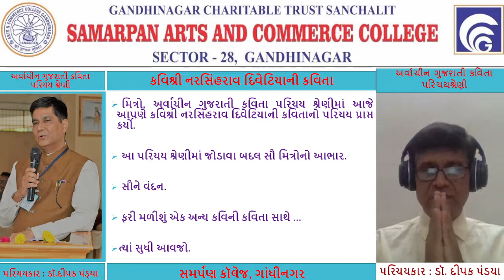કવિ શ્રી નરસિંહરાવ દિવેટિયાની કવિતાનો પરિચય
અર્વાચીન ગુજરાતી કવિતા પરિચય શ્રેણી અંતર્ગત  શ્રી નરસિંહરાવ દિવેટિયાની કવિતાનો પરિચય.
પરિચયકાર : ડૉ. દીપક પંડ્યા